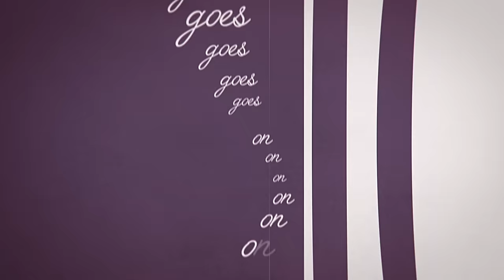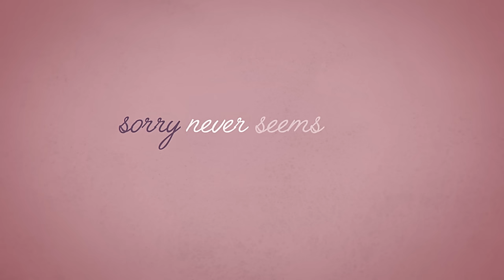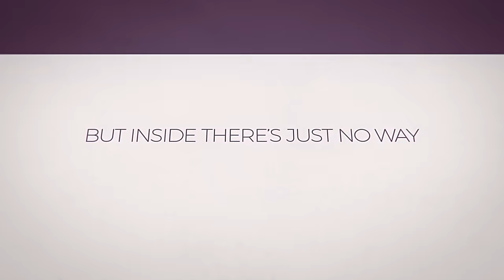Racoon - Tears For Diamonds